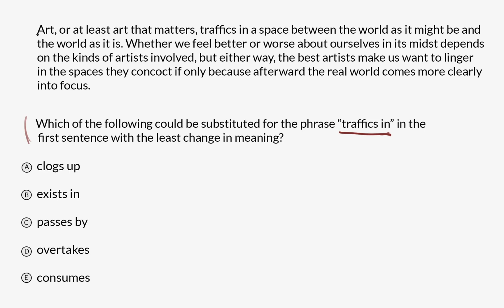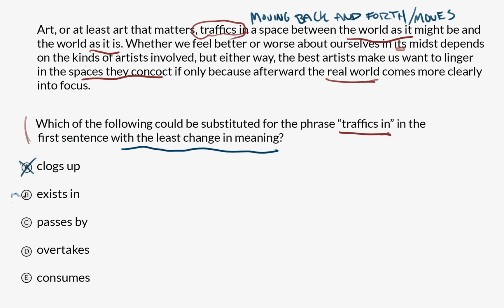Meanings of words | Praxis Core Reading | Khan Academy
Watch David work through a meaning of words question from the Praxis Core Reading test.